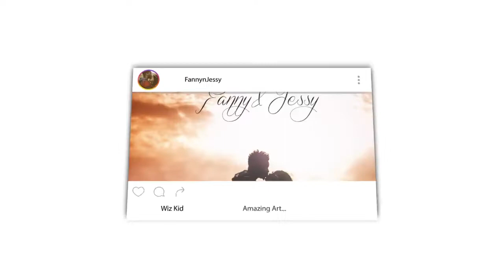SPRING 2018 ACAPULCO RESORT HOTEL (NORTH CYPRUS)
Fanny&jessy
Haspolat-lefkosa,via mersin 10,Turkey (cyprus international university)
mersin, turkey,99010